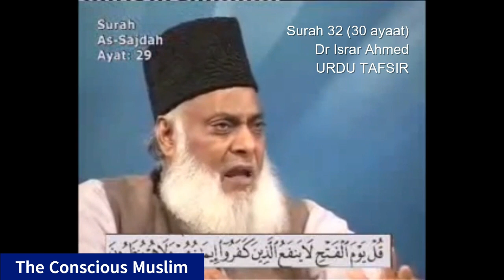Bayan ul-Quran | Part 032/114 | Surah As-Sajdah (The Prostration) | Dr. Israr Ahmed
**Number of Ayahs:** 30 Ayahs
 **Nuzool Background:** Surah As-Sajda Makkah mein nazil hui thi. Yeh surah un musalmanon ke liye tasalli ka baais bani jo mushkilat aur zulm o sitam se guzarte the. Surah ka maqsad imaan ko mazboot banana aur akhirat par yaqeen ko dilaana tha.
**Makki ya Madni:** Surah As-Sajda Makki surah hai, aur is baat par ulama ka ittifaq hai.
**Ruku:** Is surah mein 3 Ruku hain.
**Sajda:** Haan, is surah mein ek Sajda hai, jo Ayah no. 15 par hai.

Surah As-Sajda Quran ka 32nd chapter hai. Yeh surah insani fitrat, Allah ki qudrat, aur akhirat ke imaan par zor deti hai.

- **Allah ki Qudrat ka Zikr:** Surah ka aghaz Allah ki kitab, Quran, ki haqqaniyat aur us ki shan ke zikr se hota hai. Allah ne har cheez ko apne hikmat ke mutabiq paida kiya hai, aur wahi hai jo insaan ko rehmat aur azaab dono de sakta hai.

- **Akhirat ka Yaqeen:** Is surah ka central theme akhirat par yaqeen hai. Is mein qayamat ke din ka zikr hai, aur insaanon ko yaad dilaya gaya hai ke us din unhein apne amal ka hisaab dena hoga.

- **Insaan ki Takleef aur Imtihaan:** Surah is baat par roshni dalti hai ke duniya insaan ke liye ek imtihaan hai, jahan usko apni mehnat aur sabr se guzarna hoga, aur akhirat mein iska ajar milega.

- **Sajda ka Tazkira:** Ayat 15 mein Sajda ka zikr hai, jo Allah ke samne ijz aur inkiya ke izhar ke liye hai.